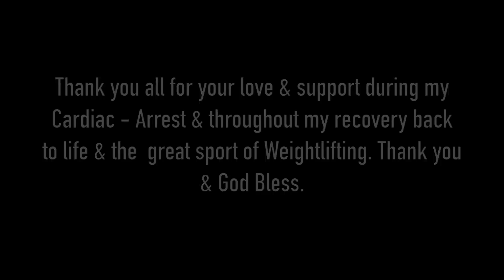Jon North - Post Death Training 12/30/16 Life is Beautiful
3 Weeks back to full time training in prep for comeback after Cardiac Arrest at the Portland Zoo. Comeback PR's today. Thank you to the Attitude Nation supporters and fans for all the love & support. It means the world. Myself and my family are truly blessed from all your prayers and kind words over the last 3 months. God is good. Life is beautiful. Thank you. Let's attack 2017!